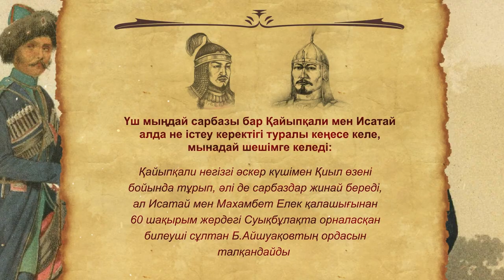Исатай-Махамбет көтерілісі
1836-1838 жылдардағы Исатай Тайманұлы мен Махамбет Өтемісұлы бастаған көтеріліс төңірегінде тәуелсіздік жылдарында бірқатар зерттеулер жүргізілді. Зерттеулер нәтижесінде көтерілістің екі кезеңнен тұратыны анықталды. Бірінші кезең Бөкей ордасында өткен, ол 1836 жылдың наурыз айында басталып, 1837 жылдың қарашасындағы Тастөбе шайқасымен аяқталады. Ал екінші кезең 1838 жылдың басынан 12 шілдеге дейінгі аралығын қамтиды. Көтерілістің бұл бөлігі Ақбұлақ қырғынымен аяқталған.